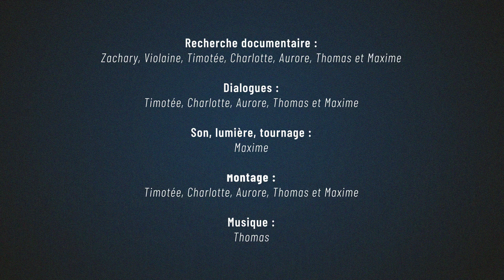Viva la vulva ! Analyse de la pub Nana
Du 27 au 30 octobre 2019, Infor Jeunes en collaboration avec le fils de pub ont organisé un atelier vidéo. Voici ce qu'il en est ressorti :)